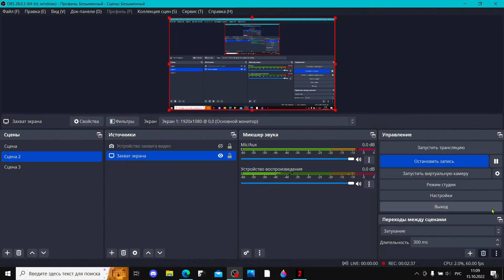Я ОТКРЫЛ НОВЫЕ ЛАКАЦИИ ВКАЧАЛ НОВЫЕ НАВЫКИ В DYING LIGHT 2 И ДЕЛУЮ ОБЗОР НА ЭТО ВСЁ